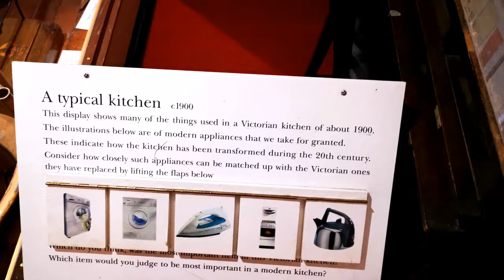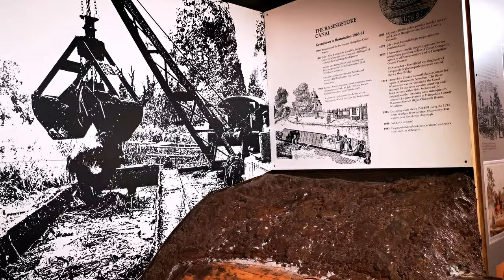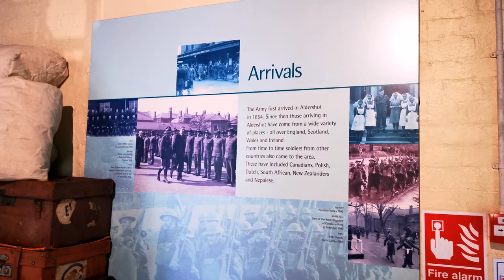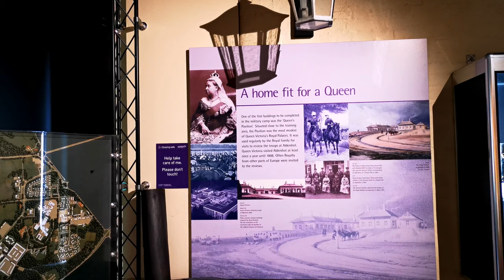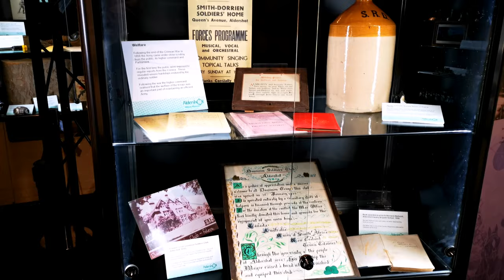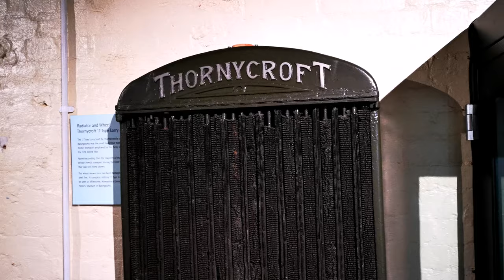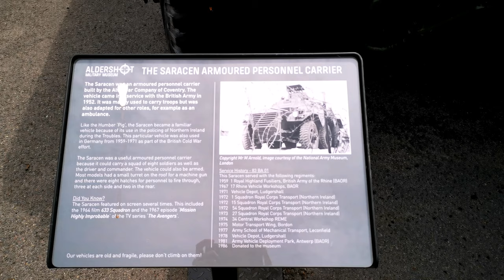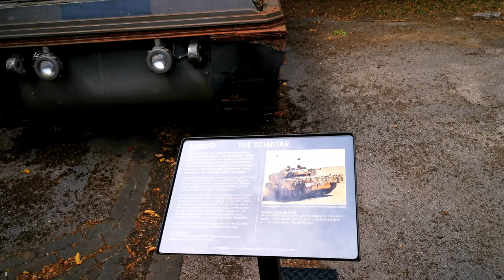Aldershot military museum